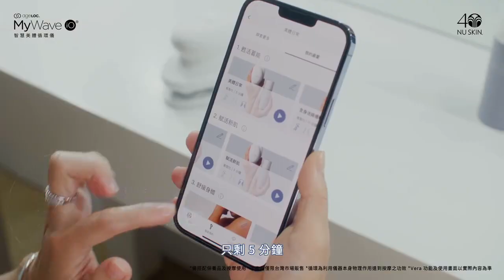กัว ซูเหยา นักร้อง, นักแสดงชาวไต้หวัน รีวิว WellSpa iO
กัว ซูเหยา (เหยาเหยา) นักร้อง, นักแสดงชาวไต้หวัน
(องค์หญิงเป่าน่า The Wolf หมาป่าจอมราชันย์)
รีวิวบิวตี้ WellSpaIO (ในไต้หวันใช้ชื่อ MyWave iO)
"ใครอยากสวยมั่นใจ มาดูฉันโชว์ความแข็งแกร่งของความงามทั้งภายในและภายนอกกัน ในฐานะ NU SKIN TW Ambassador ฉันแนะนำ MyWave iO + Vera ให้กับทุกคน เป็นพันธมิตรด้านการบำรุงรักษาที่ชาญฉลาดที่เข้าใจฉันดีที่สุด
✅หากคุณต้องการผ่อนคลาย (ปรับสมดุล) และปลอบประโลมร่างกาย (นวดกระตุ้น) ใช้ร่วมกับ ageLOC Body Activating Gel
✅หากต้องการผิวกระชับ เรียบเนียน บำรุงด้วย ageLOC Body Serum
เพลิดเพลินไปกับการคืนความอ่อนเยาว์ของฉันได้ทุกที่ทุกเวลา
การไหลเวียนที่ดีจากภายใน สู่ความงามเปล่งปลั่งที่ภายนอก
เพราะความสวยของฉันไม่เคยหมดอายุ!!✨
*ต้องใช้คู่กับผลิตภัณฑ์ดูแลผิวเฉพาะและการนวดด้วยเครื่อง
*การไหลเวียนใช้การทำงานทางกายภาพของเครื่องมือเพื่อให้ได้ผลลัพธ์
*ฟังก์ชันและหน้าจอการใช้งานของ Vera แบบเรียลไทม์"
Nu Skin WellSpa iO เป็นแกดเจ็ตตัวแรกของโลก ที่ผสานรวมเอาความงามและสุขภาพไว้ในเครื่องเดียว ด้วยกระแสแบบอ่อน ๆ (Adaptive Microcurrent) ปรับจูนตามการนำไฟฟ้าของผิวหนังอย่างต่อเนื่องแบบเรียลไทม์ ให้ความเข้มของกระแสไฟฟ้าที่เหมาะสมกับบริเวณนั้น ๆ โดยไม่รู้สึกระคายเคือง
* กระตุ้น ระบบไหลเวียนน้ำเหลือง เพื่อผิวพรรณเปล่งปลั่ง และมีสุขภาพดี
* กระชับ สลายเซลลูไลท์ ลดผิวเปลือกส้ม กระชับผิวเรียบเนียนแน่น สว่างใส
* ปรับสมดุล คลายความเหนื่อยล้าให้กล้ามเนื้อทั้งก่อนและหลัง ออกกำลังกาย
เวลสปาไอโอ เสมือนยกสปามาไว้ที่บ้าน 🏡
สอบถาม/สนใจ ยินดีรับบัตรเครดิตคะ